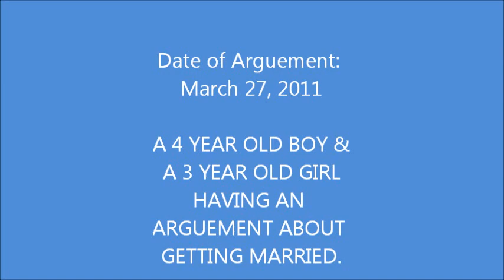CHILDREN/KIDS already argueing about getting Married!!! VERY CUTE & FUNNY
A 3 year old girl & a 4 year old boy are having an argument about marriage. The girl wants to marry the boy & the boys says he wants to marry someone else.